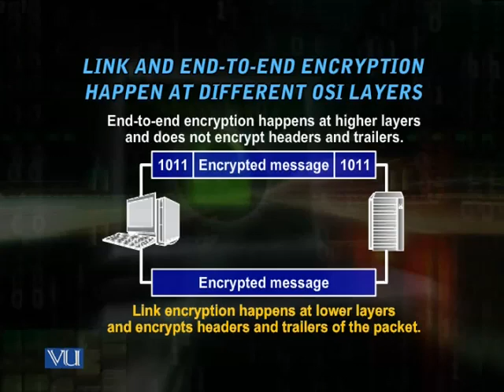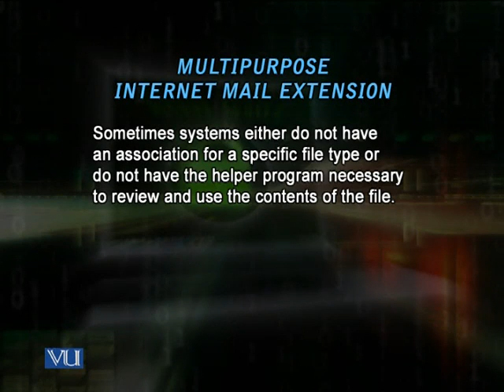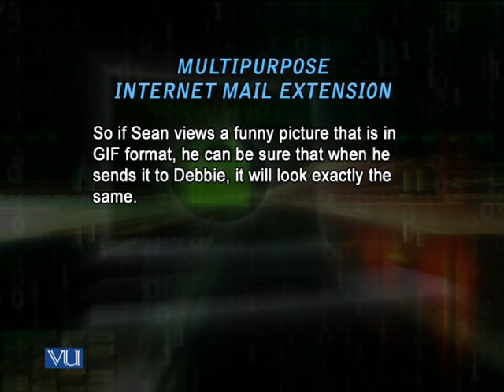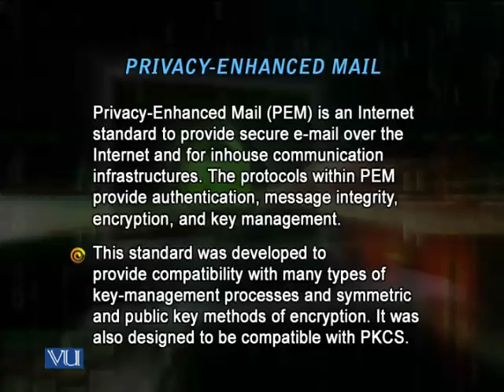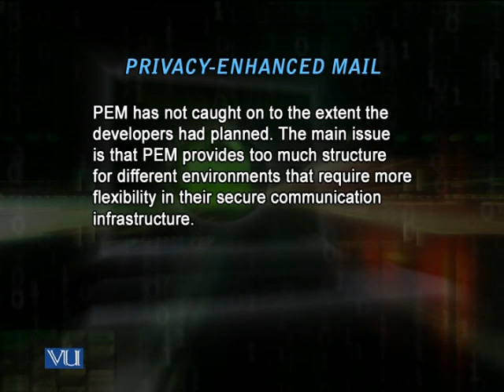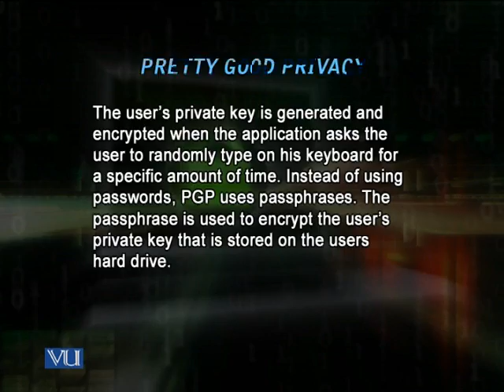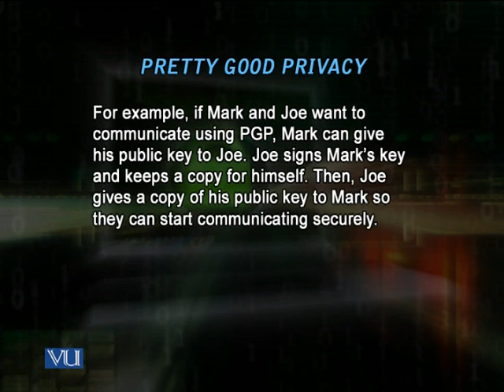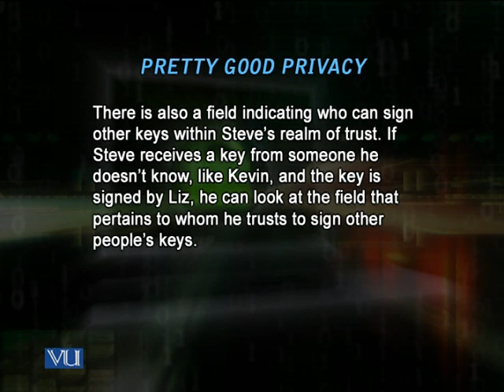CS707_Lecture24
CS707 Network Security